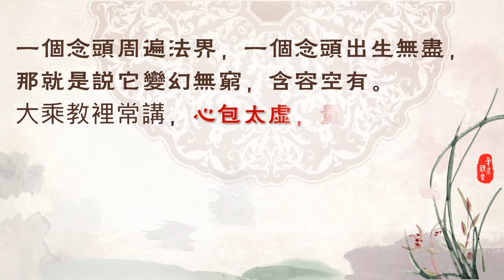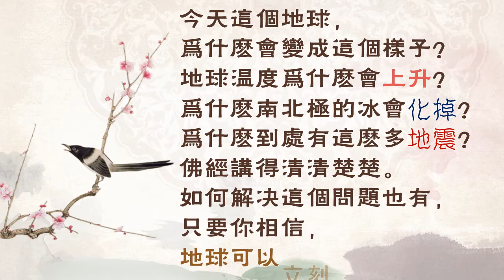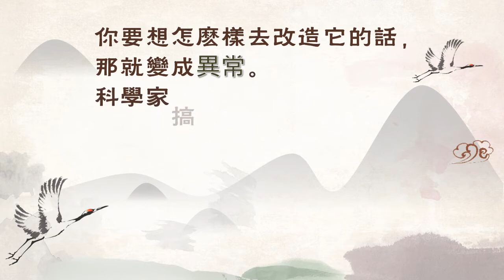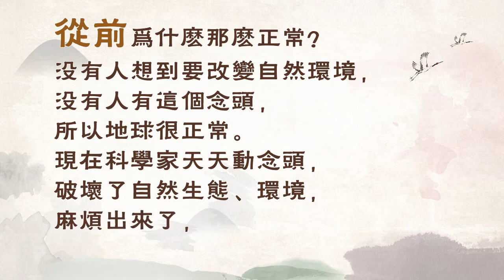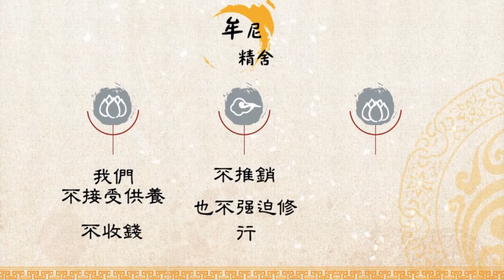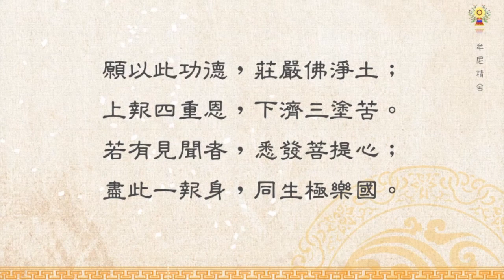淨空法師法語精華─一念心的力量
一念心的力量─淨空法師說法集

今天這個地球，為什麼會變成這個樣子？地球溫度為什麼會上升？為什麼南北極的冰會化掉？為什麼到處有這麼多地震？佛經講得清清楚楚。如何解決這個問題也有，只要你相信，地球可以立刻恢復正常。
請繼續觀看影片:淨空法師法師法語精華-一念心的力量。

    《還源觀》上講的，一念才動，周遍法界。無論你動什麼念頭，所以我們起心動念，讀了這部論之後，自己要曉得，你起個善念，遍法界虛空界裡面心地清淨的人都收到，這個信息全收到了。就像我們在電視屏幕上一樣，你的活動他全看到，你能瞞得了人嗎？你起個惡念也全知道，絲毫隱瞞都沒有，不要以為人不知道，全知道。你只能隱瞞那些迷惑顛倒的眾生，他不知道；覺悟的人一個都瞞不住，這都是事實真相。一個念頭周遍法界，一個念頭出生無盡，那就是說它變幻無窮，含容空有。大乘教裡常講，心包太虛，量周沙界，這真的。一個念頭是這樣，一粒微塵也是這樣，無論是物質或者精神現象，全是這樣。

    今天這個地球，為什麼會變成這個樣子？地球溫度為什麼會上升？為什麼南北極的冰會化掉？為什麼到處有這麼多地震？佛經講得清清楚楚。如何解決這個問題也有，只要你相信，地球可以立刻恢復正常。不但地球管用，整個宇宙當中的星系星球太空運行它有正常的軌道，不至於錯亂，我們都能做到，這科學家沒法子的。為什麼會做到？因為一切法從心想生，太陽系是心想生，銀河系是心想生的，只要你沒有錯誤的觀念，它就正常。你要想怎麼樣去改造它的話，那就變成異常。科學家搞的是異常，要人定勝天，要改造自然環境，問題出來了。為什麼會有這個現象？因為它是你心想生，你現在有個不正常的心想，它就變成不正常，這麼回事情。從前為什麼那麼正常？沒有人想到要改變自然環境，沒有人有這個念頭，所以地球很正常。現在科學家天天動念頭，破壞了自然生態、環境，麻煩出來了，出來之後束手無策，多可憐。